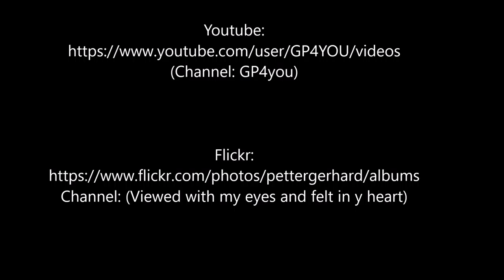Dont touch my dinner! Möwen balgen sich um einen Kadaver in Ummannaq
Dont touch my dinner! Seagulls fuss over a carcass in Ummannaq